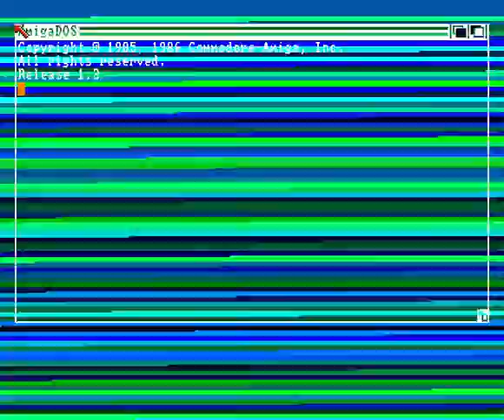FastTeam Last Intro Amiga Demo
FastTeam Last Intro
Amiga Demo